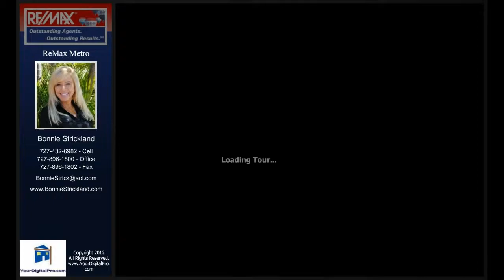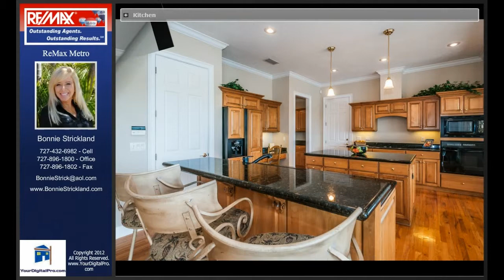356 Belleair Dr NE, St Petersburg, FL 33704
356 Belleair Dr NE

Beautiful custom designed Snell Isle home with spectacular views of the Vinoy Golf course. Over 4,000 heated square feet of a wide open floor plan with stunning wood floors throughout. This dream home boasts a gourmet kitchen complete with a butler's pantry. The gorgeous master suite has a balcony,where you can enjoy both a cup of coffee and a beautiful view. Entertain poolside under a covered lanai with plenty of room to gather. This home shows like a model home and was staged by Show Homes. Perfectly finished and move-in-ready, just unpack your boxes and enjoy the Florida lifestyle!

Listed by:
Bonnie Strickland
ReMax Metro